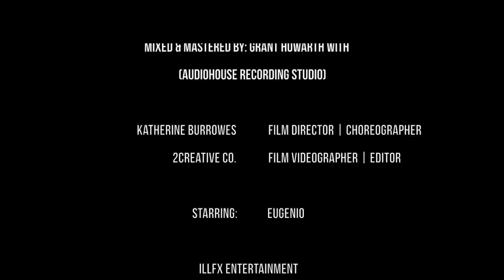EUGENIO - Step Back (Official Music Video)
STEP BACK
Song Written & Composed by: EUGENIO
Mixed & Mastered at: Audiohouse Recording Studio
Directed & Storyboard by: Katherine Burrowes (illFX Entertainment Inc)
Video Filmed by: 2Creative Co

EUGENIO EP Album Available Now
iTunes, Apple Music, Spotify, Amazon, Google Play, etc.